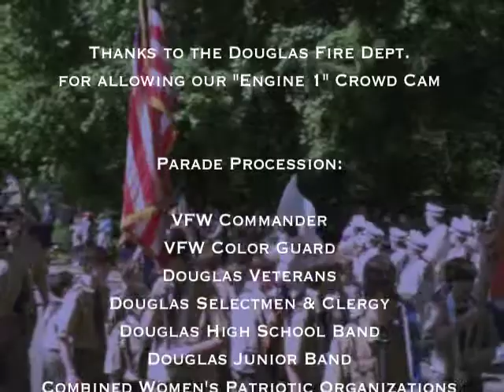Douglas Memorial Day Parade & Ceremonies 2014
Filmed Sunday 5/25/14

29 Depot Street
Douglas, MA 01514